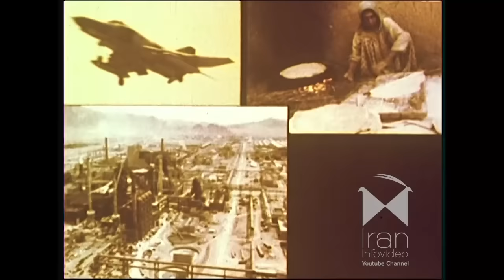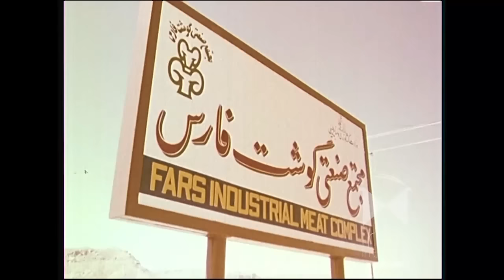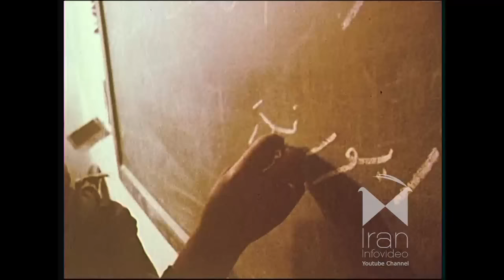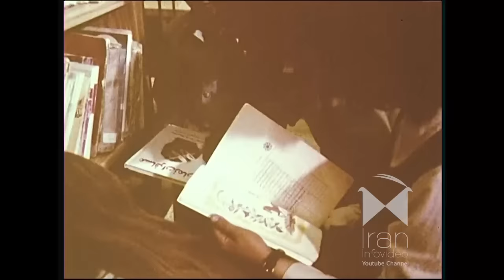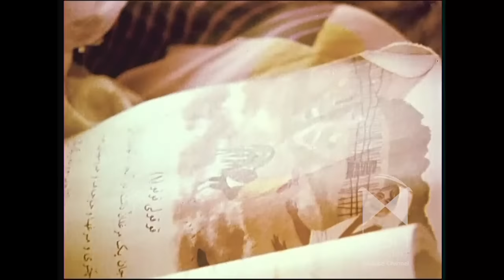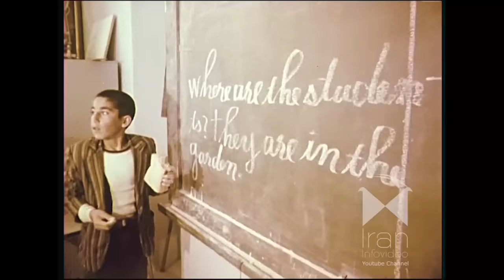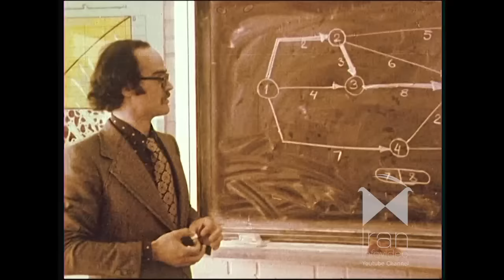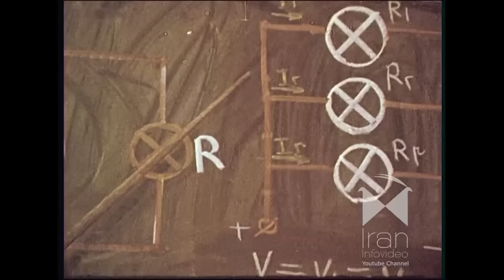ایران در جستجوی دموکراسی ۱۳۵۶ - قسمت ۲/۳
قسمت دوم مجموعه سه قسمتی ایران در جستجوی دموکراسی ساخته‌ی سال ۱۳۵۶

Iran in Search of Democracy - Part 2/3